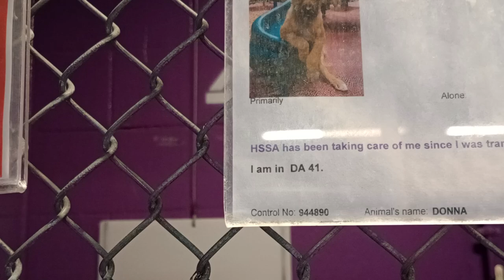Donna 3mos. Pet Id 944890 kennel 41 HSSAZ shelter young lady's busy 4 food-company but never barks14